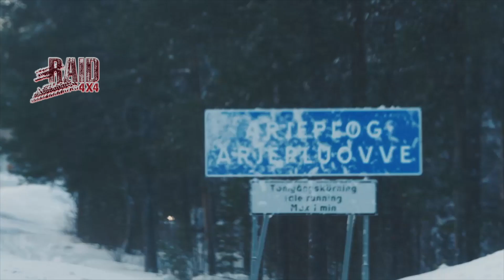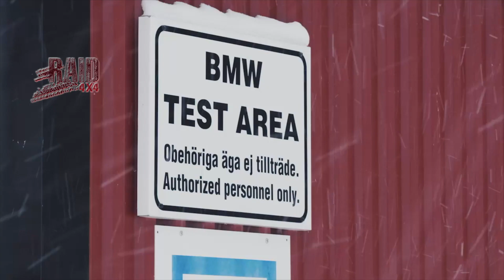Testing the new BMW i5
Desde el Círculo Polar Ártico hasta los Alpes: el nuevo BMW i5 se comporta de forma extraordinaria en las pruebas de invierno sobre hielo y nieve.
Se completó la fase de pruebas de un año de todos los sistemas de control de tracción y chasis en condiciones climáticas invernales. El exclusivo control del par optimiza la tracción, el dinamismo y la estabilidad de conducción del primer BMW Serie 5 Sedán totalmente eléctrico.